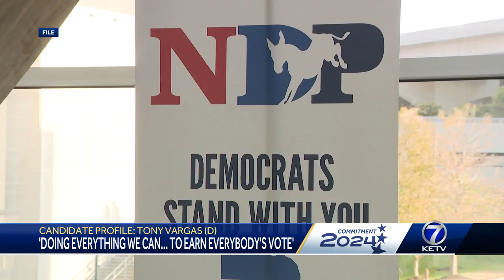Candidate profile: Tony Vargas